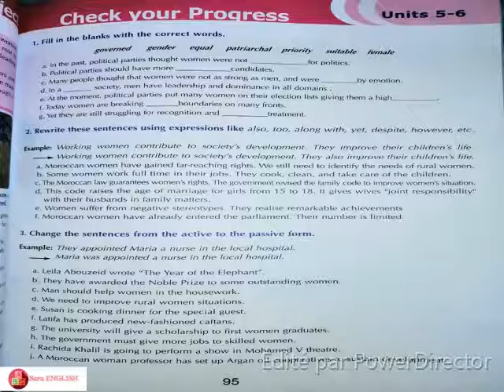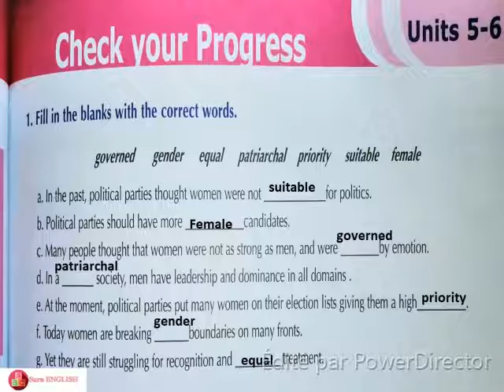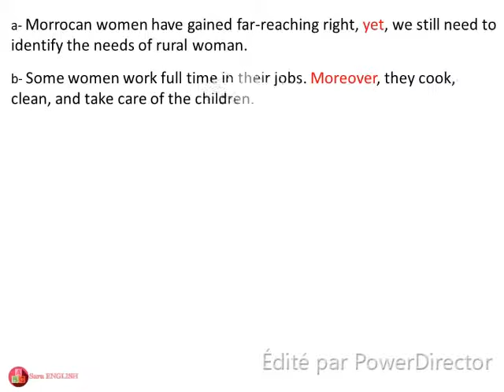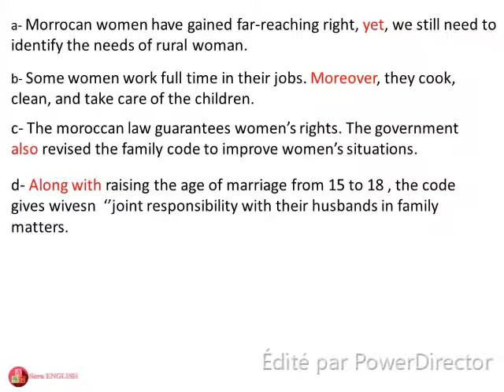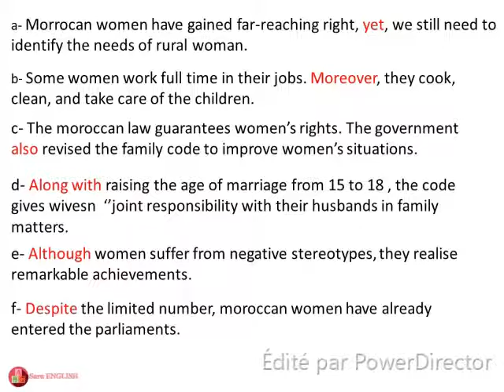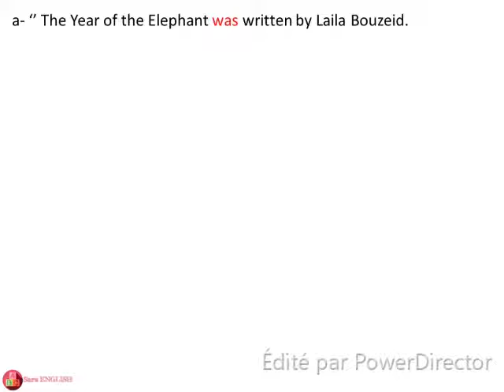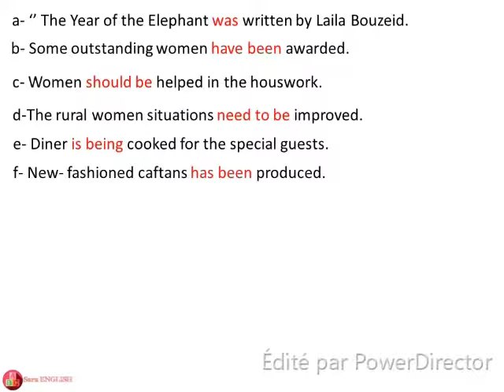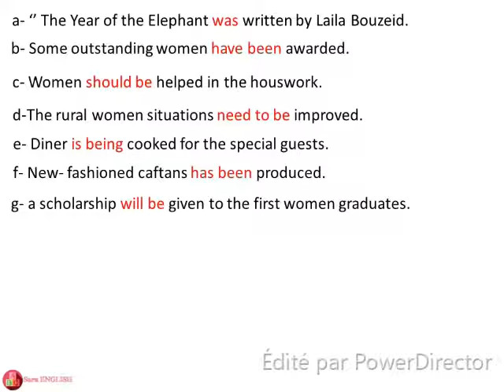ticket 2english 2bac check your progress unit5-6 page 95 تصحيح تمارين صفحة